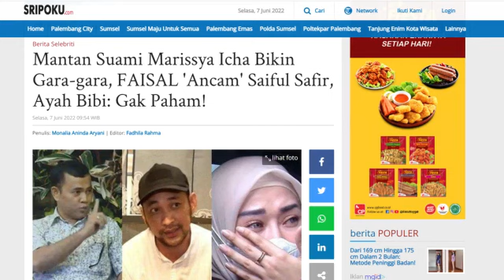H FAISAL “ANCAM” EKS SUAMI MARISYA ICHA‼️MERTUA VANESSA BUKA SUARA;SAIFUL SAFIR,pansos,gosip